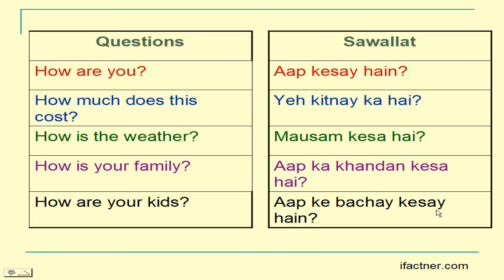Learn Hindi through English, Lesson 1, Questions Urdu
Learn Hindi through English and Urdu language learning through English online for free is a collection of lessons in which we understand, practice and do excercisesto speak in Hindi and Urdu language through English. For pdfs of hindi lessons online and learn urdu online free pdf, please
Lesson 1 of Learn Hindi, Urdu through English language online is about simple questions.

for my blogs, written and video tutorials in English, Hindi, Urdu learning.

Learn hindi throug english - lesson 1 - questions

These Hindi learning and Urdu understanding lessons through English are aimed at beginners and intermediate level learners. For advance level learning Hindi and Urdu language, please see our other tutorials.

Thank you, for learning Hindi and Urdu through English via English Hindi Urdu channel. Learn Indian language Hindi and Pakistani language Urdu through thses Learn Hindi and Urdu lessons through English.